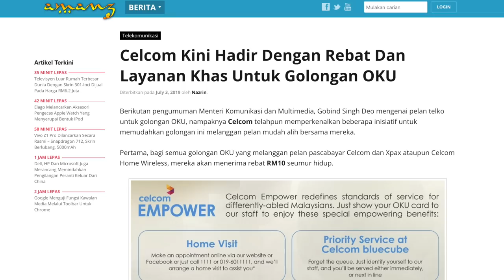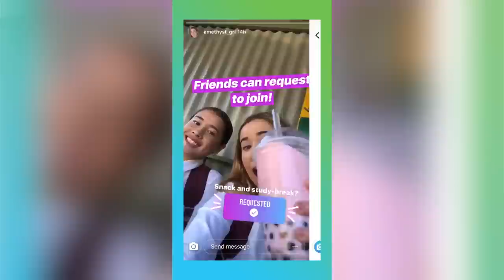Amanz24 - Vivo melancarkan iQoo Neo di China, Xiaomi Redmi 7A, Chat Baru Stories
Xiaomi kini hadir dengan telefon pintar terbaru mereka, iaitu Xiaomi Redmi 7A. Ia hadir dengan skrin 5.45 inci HD, dijana cip Snapdragon 439, memori 2GB RAM, storan 32GB, dan dilengkapi bateri 4000mAh. Ia turut membawakan kamera belakang 12 megapixel serta kamera hadapan 5 megapixel. Telefon pintar ini boleh didapati di Xiomi Store Global pada harga RM459.

Vivo melancarkan iQoo Neo di China. Peranti iQoo Neo dikatakan paling berkuasa dengan harga yang sangat mampu milik. Ia hadir dengan skrin 6.38 inci Super AMOLED FHD+, dijana cip Snapdragon 845, bateri berkapasiti 4500mAh, pilihan memori 6 atau 8 GB RAM dan pilihan storan dalaman 64 atau 128 GB. Melengkapkan peranti adalah tri-kamera 12+8+2 megapixel berserta kamera hadapan 12-megapixel. Buat masa ini, tiada butiran lanjut mengenai pelancaran peranti untuk pasaran tempatan.

Seterusnya, Celcom hadir dengan rebat dan layanan khas untuk golongan OKU bermula minggu ini. Bagi individu yang melanggan pelan pascabayar Celcom dan Xpax ataupun Celcom Home Wireless, mereka berpeluang menerima rebat RM10 seumur hidup.

TM Malaysia hadir dengan aplikasi baru mereka, dinamakan myunifi. Melaluinya, pengguna dapat menguruskan pelbagai perkara berkaitan Unifi termasuk  membuat pembayaran,  menerima notifikasi berkaitan akaun Unifi, melihat pelbagai promosi semasa  dan banyak lagi.

Akhir sekali, Instagram dilihat telah memperkenalkan pelekat Chat baharu di dalam Stories. Menerusi ciri baru ini, pengguna boleh memulakan perbualan berkumpulan bersama pengikut dengan mudah. Pemegang akaun yang ingin gunakan pelekat ini terlebih dahulu perlu memberi akses kepada pengikut yang dibenarkan untuk berbual secara berkumpulan.